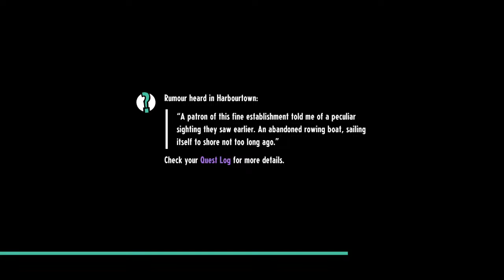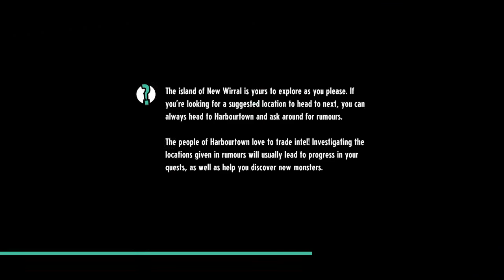Cassette Beasts: Pier of the Unknown Live Playthrough!!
this is gonna be good my bones can feel it

Socials:
Second channel: @PreposterousKhakis